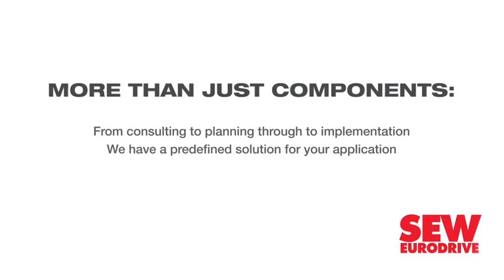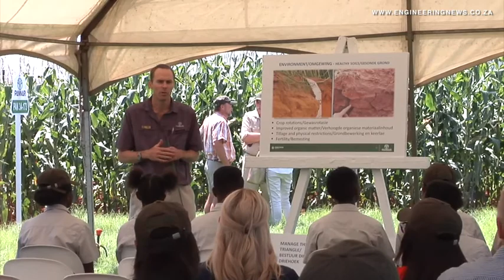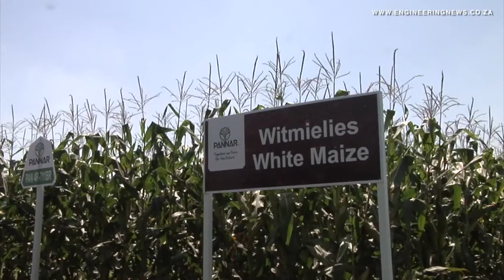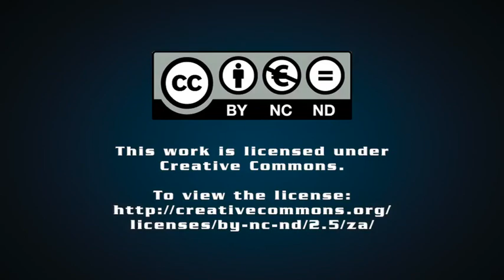Corteva spearheading agricultural growth on the continent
Agricultural company Corteva Agriscience considers Africa as an important market for the company, as it presents a multitude of opportunities for agricultural development.